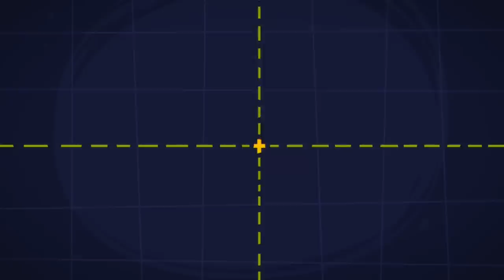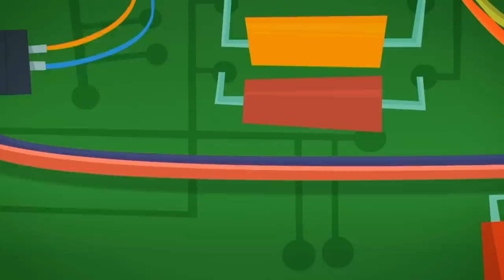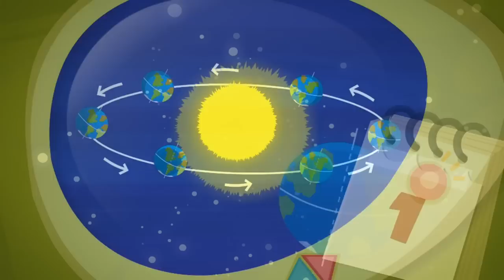The Cracked Tube! | The Fixies | Animation for Kids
Nolik is kicked out of class for repeatedly calling out on the subject of where tubes and pipes can be found. But once outside of class his keen eye saves the day when he spots a leaking tube in the laboratory.

00:00:00 - Tubes
00:05:11 - Nolik's Cube
00:10:21 - The Team
00:15:35 - The Catapult
00:20:47 - The Prosthesis
00:25:57 - The Barcode
00:31:06 - The Talking Doll
00:36:15 - The Camera
00:41:27 - The Kaleidoscope
00:46:36 - The Armor
00:51:48 - Modeling Clay
00:56:59 - The Disguise
01:02:12 - The Chain Reaction
01:07:26 - The Drum
01:12:35 - The Stain
01:17:48 - The Clocks
01:23:01 - The Pack-o-mat
01:28:17 - Friction
01:33:27 - The Crowbar
01:38:42 - The Doorbell
01:43:52 - The Level
01:49:03 - The Vent
01:54:13 - The Wires
01:59:23 - The Globe
02:04:33 - GPS